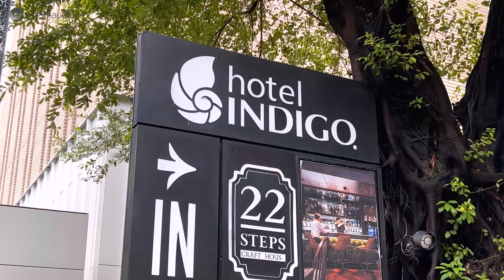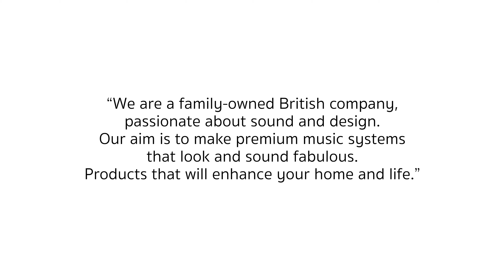Ruark Audio Press Release Event on 11 October 2023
เปิดตัวแบรนด์และผลิตภัณฑ์ RUARK AUDIO แบรนด์ลำโพงและเครื่องเสียงชั้นนำระดับโลกจาก ประเทศอังกฤษ ที่เดินทางมายาวนานถึง 38 ปี นับตั้งแต่ปี ค.ศ.1985 และเป็นผู้นนวัตกรรมและความบันเทิง
ภายในบ้าน นำโดยลำโพงและวิทยุตั้งโต๊ะอัจฉริยะรุ่นใหม่ R1S, R2, R3S, MR1 และ R410
ที่มาพร้อมสโลแกน Ruark Audio - A passion for sound ที่มีเอกลักษณ์เฉพาะตัว ชูจุดเด่นด้วยความมินิมอล คลาสสิก เน้นโทนสี เรียบง่าย เรียบหรู ดูทันสมัย เหมาะกับทุกการออกแบบภายในบ้าน ให้ความรู้สึกลักซ์ชัวรีเป็นเสมือนเฟอร์นิเจอร์
ชิ้นเด่นรับกับเทรนด์ตลาดบ้านหรูที่เติบโตอย่างมากในประเทศไทย
ผู้ที่สนใจสามารถเป็นเจ้าของลำโพงและเครื่องเสียงคุณภาพระดับพรีเมียมจาก RUARK AUDIO ได้แล้ววันนี้ โดยราคาเริ่มต้นที่รุ่น R1S ราคา 16,990 บาท,
รุ่น R2 และ MR1 ราคา 20,990 บาท,
รุ่น R3S ราคา 39,990 บาท
และ รุ่น R410 ราคา 67,900 บาท (ยังไม่มีวางจำหน่าย)
โดยทุกรุ่นจะมีการรับประกันทุกชิ้นส่วน นานสูงสุด 2 ปีเต็ม* มีจัดจำหน่ายที่ร้าน dotlife จำนวน 5 สาขา ได้แก่ ศูนย์การค้าเซ็นทรัลเวิลด์,
สยามพารากอน, ไอคอนสยาม, เมกาบางนา และเซ็นทรัล ภูเก็ต
และที่ Showroom Asavasopon จำนวน 4 สาขา ได้แก่ สยามพา
รากอน, เซ็นทรัลปิ่นเกล้า, เซ็นทรัลอีสต์วิลล์ และรามคำแหง หรือสามารถสั่งซื้อได้ผ่านช่องทางออนไลน์ ได้ที่ หรือ